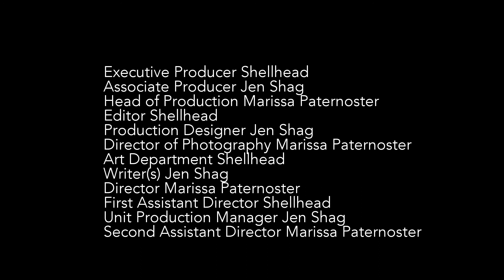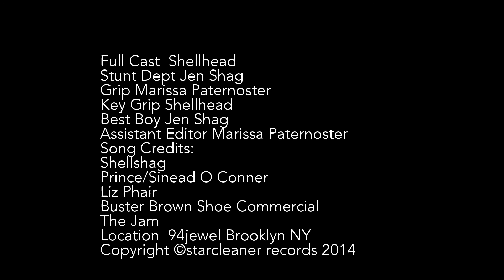Shellshonic Shag O Vision S1 E1 Marissa Paternoster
Saturday morning TV show hosted by Shellshag.